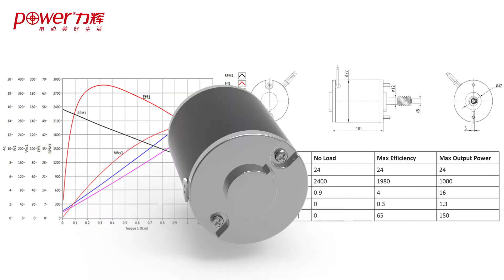Parking Gate DC Motor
Power Motor wide range product lines including Universal, Brushless DC, PMDC and Gear Motor that will serve many industries including Small Appliances, Home Technologies, Medical Devices, Industrial & Office Automation, Power Tools and Automotive.